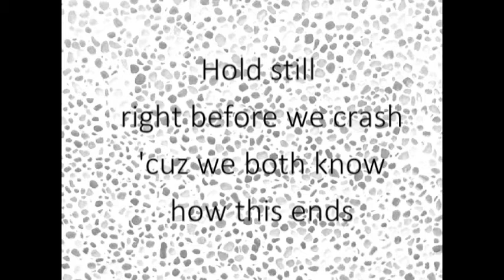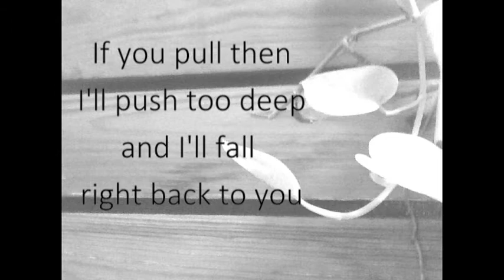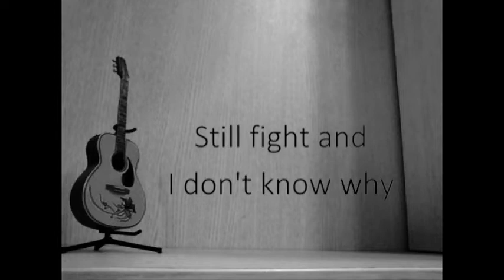Clarity cover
Clarity originally bu Zedd ft. Foxes